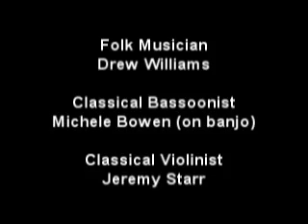Bear River Band Jam Session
The Bear River Band and special guests jam at the Opening Social for the acclaimed Music, Arts and Technology Camp in Evanston, WY.